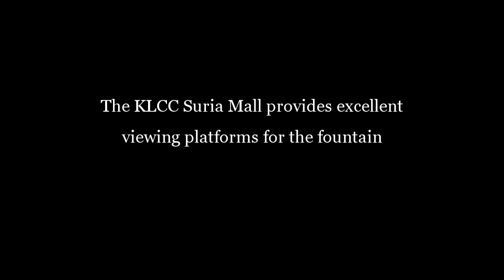Petronas Tower Fountain - Kuala Lumpur 2013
The Petronas Tower Fountain is one of the highlights of Kuala Lumpur.
Sound Track: "Lover's Rhumba" by The Rhythm Hounds.
water08.mp4